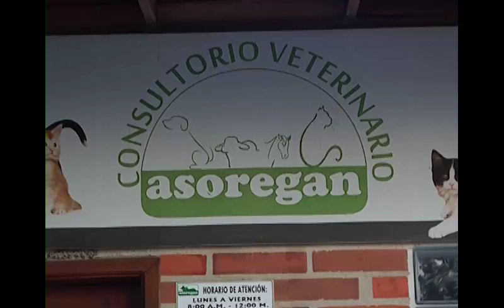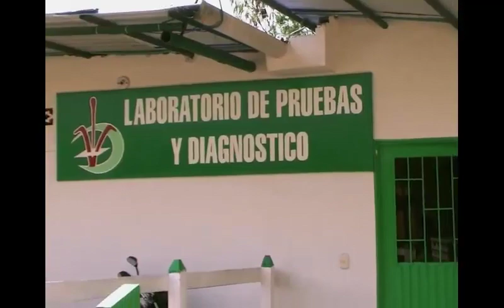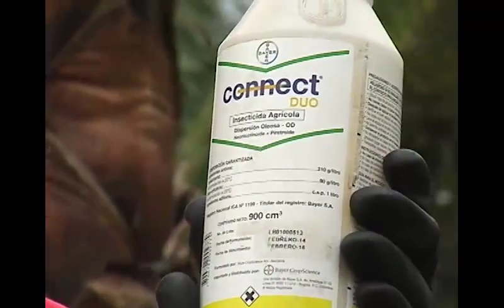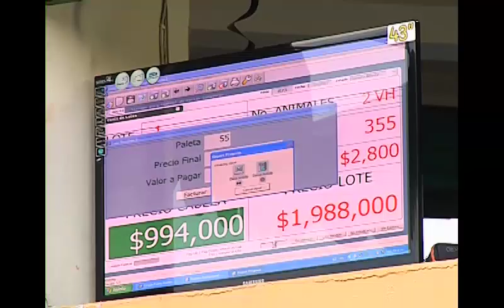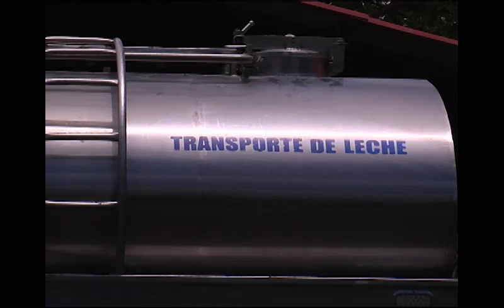2 de marzo de 2017 Asoregan Subasta Ganadera